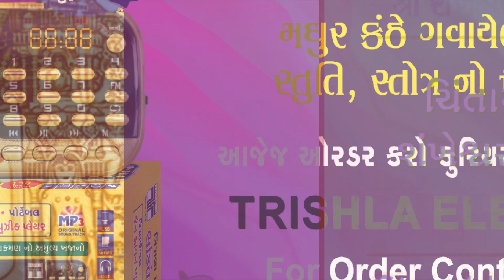Jain Stavan | Chintamani Mari Chinta Chur | Shankheswar Parshvanath | Trishla Original | Best Stavan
Tittle : Shankheswar Paras Pyara
Singer : Sheela Shethia, Rekha Trivedi
Soli Kapadiya, Sanjay Sawant, Sarvesh Mishra

0:00 Chintamani Mari Chinta Chur, Shankheswar Dada
7:45 Tan Man Dhan Prabhu Na Charano Ma
16:27 Aankh Mari Ugade Tya Shankheswar Dekhu
25:51 Oo Shankheswar Na Parshva Prabhu Taru Naam
32:35 Hai Yeh Pavan Bhumi Yaha Baar Baar Ana
40:05 Jena Smaran Thi Jeevan Ma Sankat Tade
46:55 Shankheswar Parshvanath Dhun

For popular Jain Stavan, Stuti , Mantra, stotras and
lecture series, Vartalap, Pravachan on various topics of jainism

Trishla Electronics Presents
Trishla Bhakti Gunjan - Rechargable Protable Jain Stavan Music Player
Collection of 1200+ Jain Stavan, Stuti, Mantra, Stotra, Pratikraman, Navsmaran, Sajjay, Anandghan Chovishi, Navkar Mantra Jaap - Jayantkumar Rahi and much more